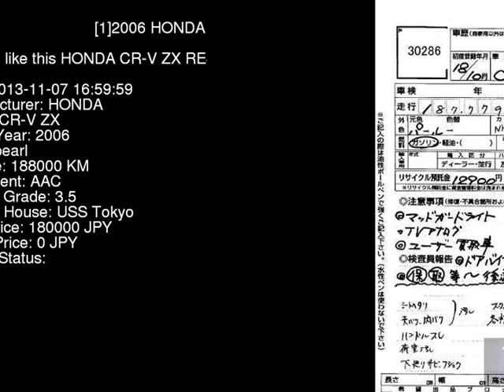2006 HONDA CR-V ZX RE4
the Authority on JDMs since 2007!  . Details on this car from auction in Japan